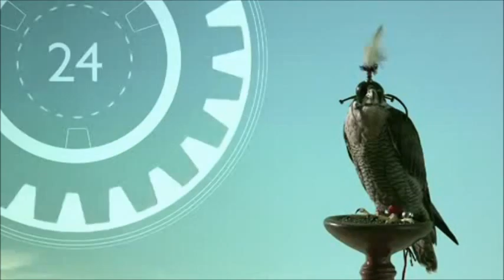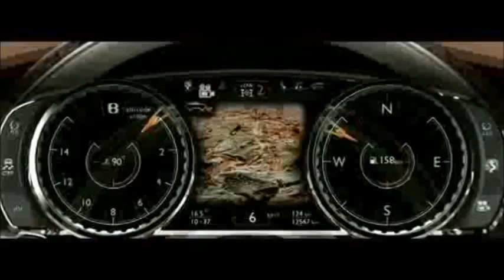Bentley press conference at the Geneva Auto Show to present the SUV EXP 9 F concept